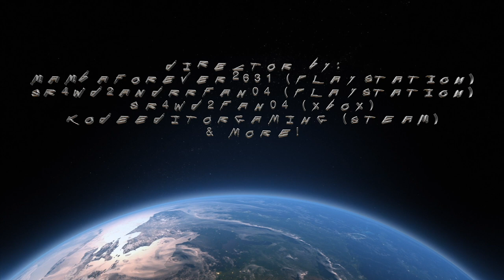Exploring Walkthroughs & Trip Adventures: E5 - EBM Petrochem Stadium in Dogtown, Pacifica | GSWD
In this episode of Exploring Walkthroughs & Trip Adventures, We are walking to the EMB Petrochem Stadium in Dogtown, Pacifica from Cyberpunk 2077!

Once home to the Night City Nighthawks football team, EBM Petrochem Stadium now hosts a bustling hub for illegal trade. The black market within caters not only to the residents of Dogtown, but also to many of Night City's largest corprorations and most influential players – off the books, of course.
A nuclear-powered aerozep that crashed into the field once upon a time now serves as the primary power source for entire stadium as well as several surrounding buildings.